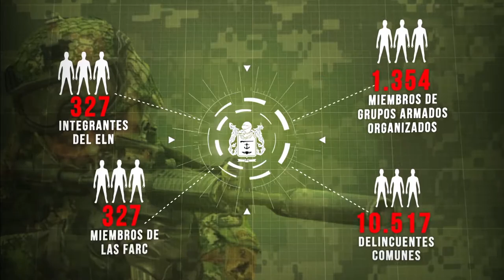RendiCuentas de Comando General FF. MM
Para todos los colombianos, acá estan presentados los logros alcanzados por el Comando General de las Fuerzas Militares en la lucha contra el crimen organizado,  el narcotráfico y el terrorismo; igualmente las cifras de los principales indicadores de los delitos que afectan a la ciudadanía.